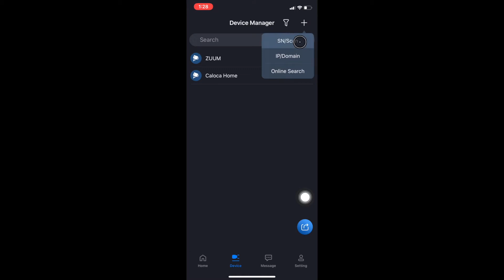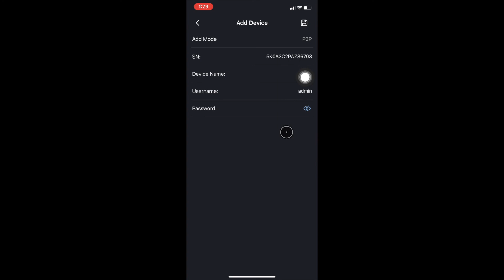How To Set Up P2P On ZUUM App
This video will show you how to scan a QR code on a ZUUM video recorder from the ZUUM APP so you can view your cameras connected to that video recorder. This is a quick way to set up and see your cameras vs port forwarding and setting up a DDNS name. NOTE: Your video recorder needs to be connected to the internet and show online in the video recorder P2P section.